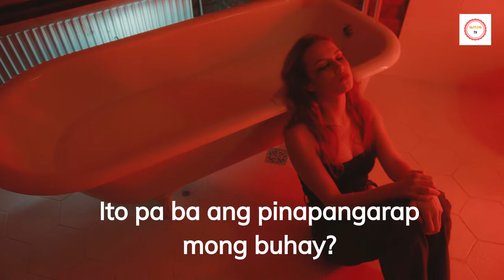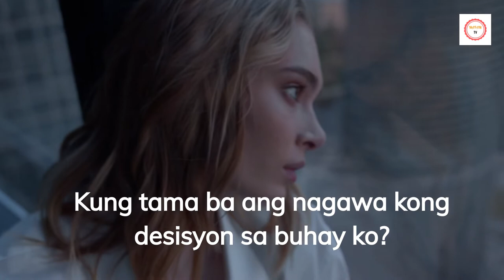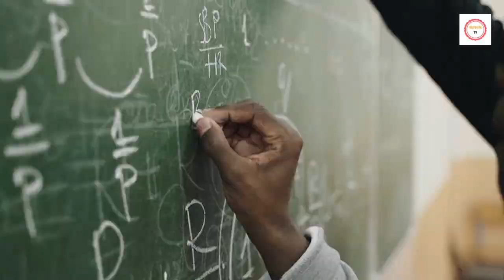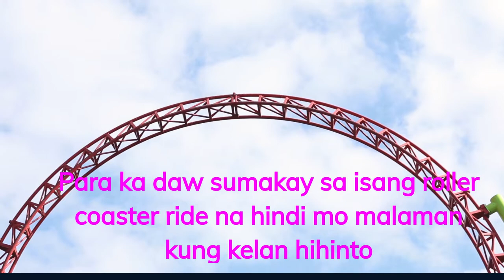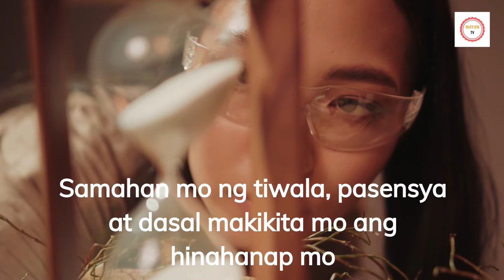WAG KANG MATAKOT MAGMAHAL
The video is about love; overcoming the fear to love someone

Photo from Pexels by Vera Arsic, riciardus,Vlad Bagacian, Olya Kobruseva, Lukas, Markus Spiske, Jonathan Andrew , Pavel Danilyuk, Andrea Piacquadio, Danik Prihodko, Engin Akyurt ,Jasmine Carter, Ron Lach, Mikhail Nilov, Element5 Digital, Diva Plavalaguna, Liza Summer